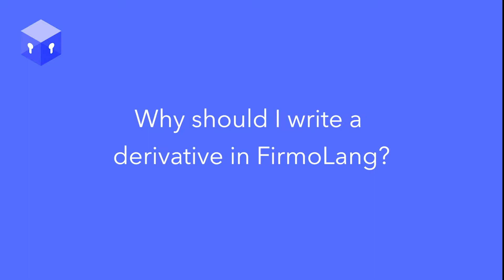Why write a derivative in FirmoLang?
Questions? Comments? Ask the team directly in Firmo's Telegram Community

Why would one write a derivative in FirmoLang? Firmo's senior software engineer William Dashan Gan explains!